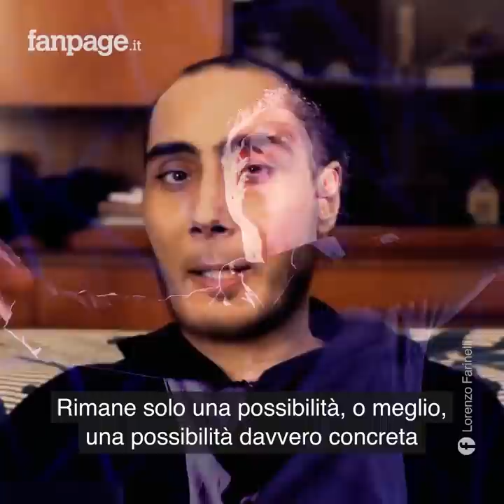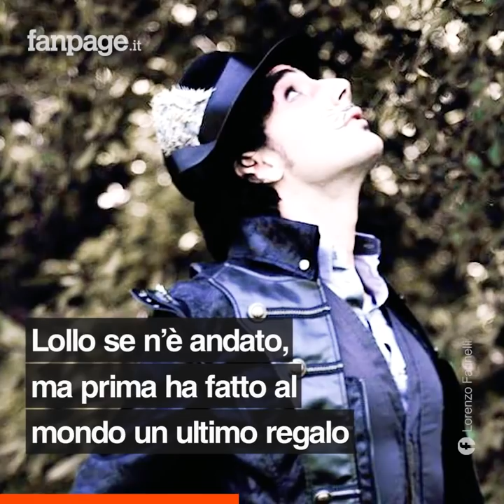Morto Lorenzo Farinelli, il medico che aveva raccolto 500mila euro per curarsi in America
"Non è finita finché non è finita", aveva detto meno di un mese fa il giovane medico e attore, con grande coraggio, in un video appello che aveva commosso il web. Sperava di poter sconfiggere il Linfoma non-Hodgkin a grandi cellule di tipo B e per farlo gli era rimasta un'unica possibilità intentata: curarsi in America. Con lui hanno sperato le migliaia di persone che hanno donato in questi giorni, fino a raccogliere i 500mila euro necessari per provare l'innovativa ma costosa terapia  “Car-T”. Era diventata una vera corsa contro il tempo ma il cuore ormai troppo fragile di Lorenzo purtroppo ha smesso di battere. È morto in serata ad Ancona Lorenzo Farinelli, a 34 anni, esprimendo un ultimo desiderio: “Se non ce la farò, i fondi raccolti andranno alla ricerca scientifica”.